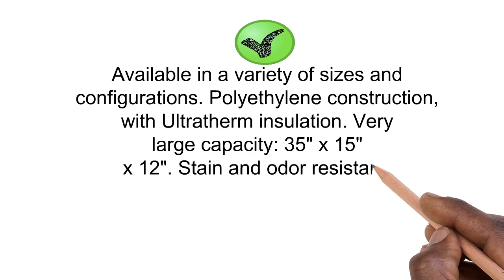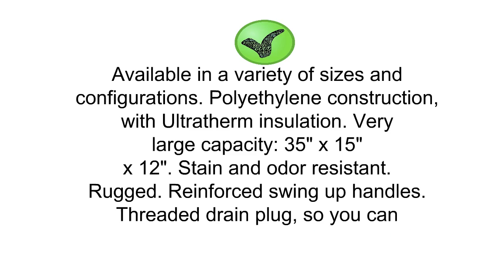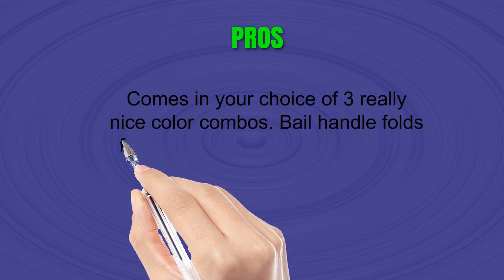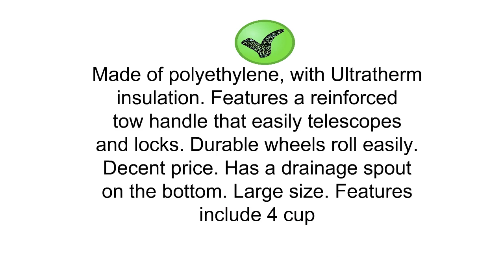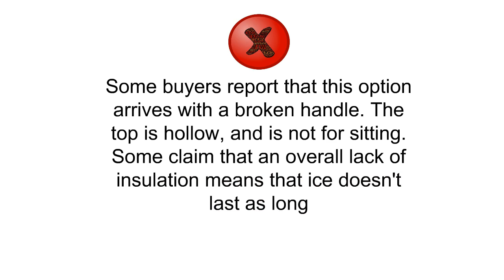Igloo Coolers Reviews - Top Igloo Coolers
3. Igloo Quick and Cool Cooler
2. Igloo Profile 16 quart Cooler
1. Igloo Ice Cube Roller Cooler (60-Quart, Ocean Blue)